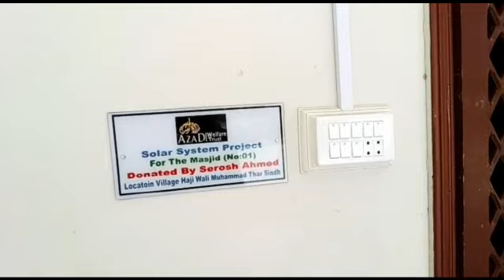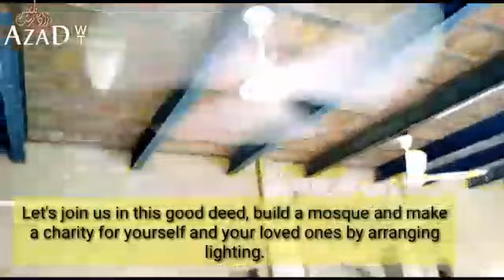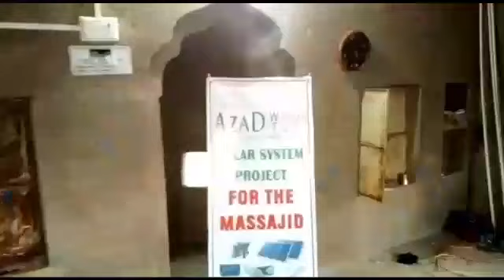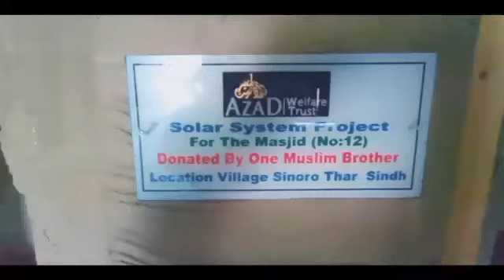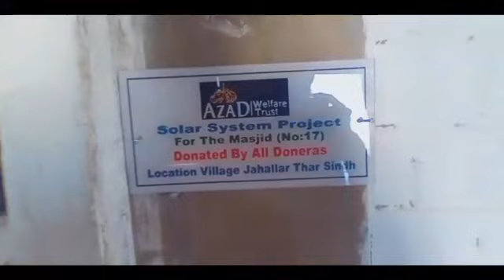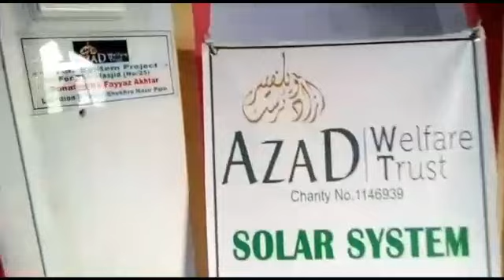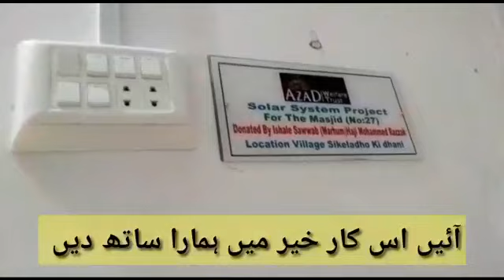Solar System Project carried by AWT in Sindh PK